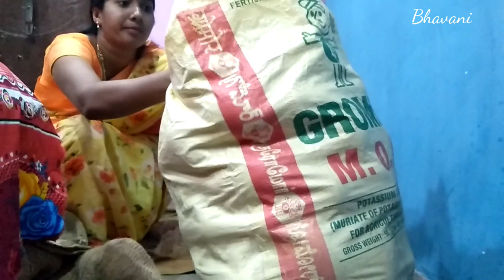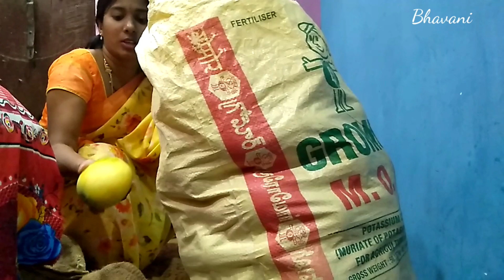How to ripe mangoes faster at home naturally /fastly and quickly/in telugu /talentsadda/ మామిడి